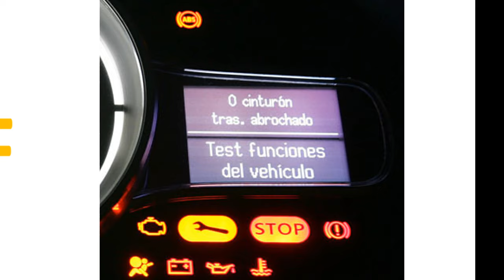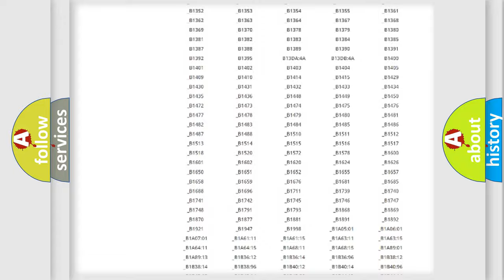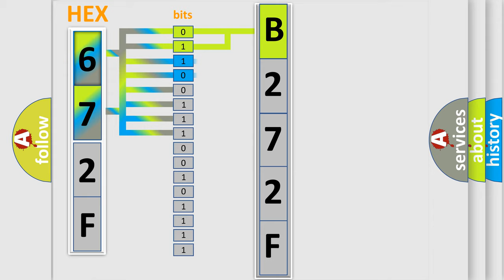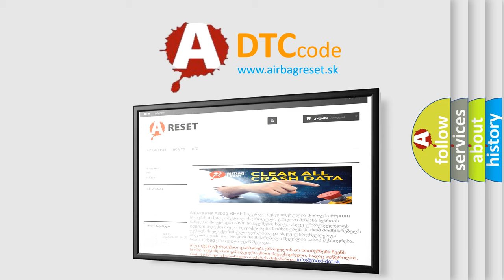DTC Lincoln B272F Short Explanation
Contents:
0:21 Basic DTC analysis according to OBD2 protocol standard.
1:48 Insight into programming
2:58 A diagnostically understandable description of the Diagnostic Trouble Code
3:05 Basic error definition

Make:
Lincoln
Code:
B272F
Definition:
Controlled Shutdown Failure
Description:
The ignition is ON.
Cause:
Keep alive voltage regulator not functional.Processor loses complete power (Ignition and Battery).